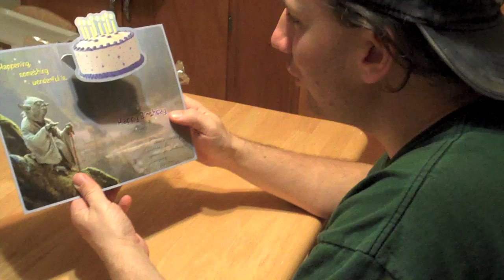Yoda Birthday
Fun Yoda birthday card with force levitating cake inside.